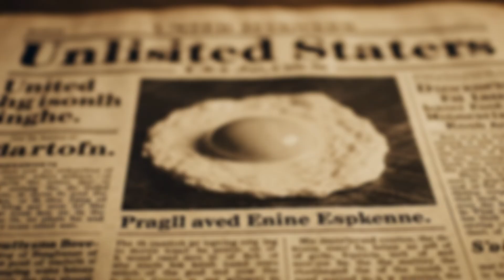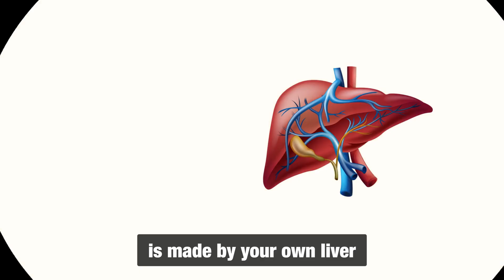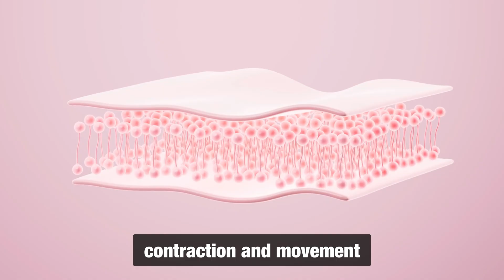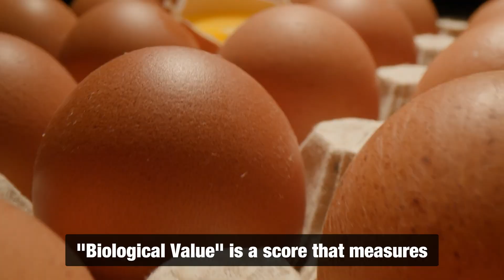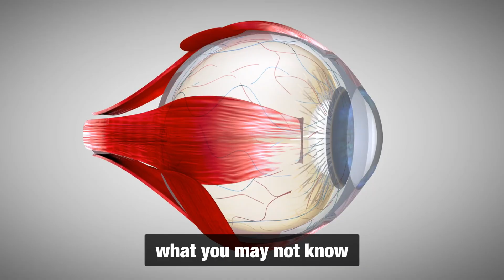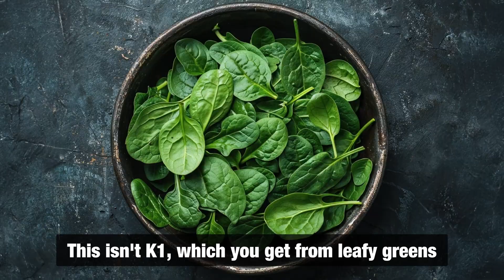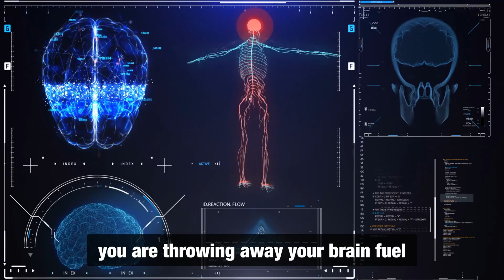Doctors Don’t Know THIS... What Eating 4 Eggs a Day Does to Your Brain, Belly Fat & Longevity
▶ Doctors were wrong about Eggs & Cholesterol. What really happens when you eat 3-4 eggs daily after 60? Watch this to discover the truth about cholesterol and why the yolk is "liquid gold" for your brain, eyes, and bones .

For decades, we were taught to fear the egg yolk because of cholesterol. But what's the truth? This video debunks the "cholesterol lie" and explains why 85% of your cholesterol is made by your own liver—it's essential for life .

You will discover why eggs are the "perfect protein" (with a high Biological Value) , even better than beef for maintaining muscle (fighting sarcopenia) after 60 .

We're diving deep into the "pot of gold" (the yolk) to uncover:
Choline: The brain fuel that helps fight "brain fog" .
Lutein & Zeaxanthin: Acts as "internal sunglasses" to protect your eyes .
Vitamin K2: The "traffic cop" that moves calcium out of your arteries and into your bones .

WARNING: Not all eggs are created equal. We expose the marketing tricks:
The truth about "Cage-Free" .
Why "Vegetarian-Fed" is a lie (it means inflammatory corn/soy) .
Why "Pasture-Raised" is the gold standard .

TIME STAMPS:
0:00 - The Doctor's Confession (I Eat 4 Eggs Daily)
0:21 - The Great Cholesterol Scam
2:24 - The Perfect Protein: Why Eggs Are Better Than Meat
4:30 - Core Benefit #1: Choline (The Brain Fuel)
5:39 - Core Benefit #2: Lutein & Zeaxanthin (Eye Protection)
6:11 - Core Benefit #3: Vitamin K2 (Artery-Cleaning & Bone-Building)
8:03 - THE CATCH: The Ugly Truth of the Egg Industry
9:02 - Debunking Labels: "Cage-Free" vs "Pasture-Raised"
10:14 - The "Vegetarian-Fed" Lie
12:30 - BONUS TIP: The 9x Nutrient Absorption Hack
13:01 - Critical Medical Safety Warning (Cholesterol & Meds)